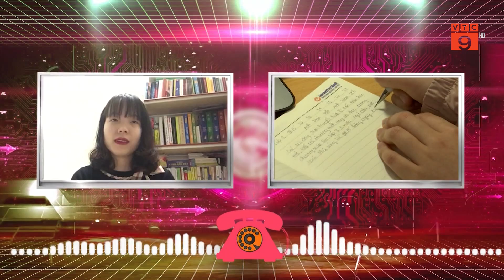LÀM CHA MẸ: BỐ MẸ CÓ NÊN HỌC ONLINE CÙNG CON? I VTC9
VTC9 | LÀM CHA MẸ: BỐ MẸ CÓ NÊN HỌC ONLINE CÙNG CON? I VTC9